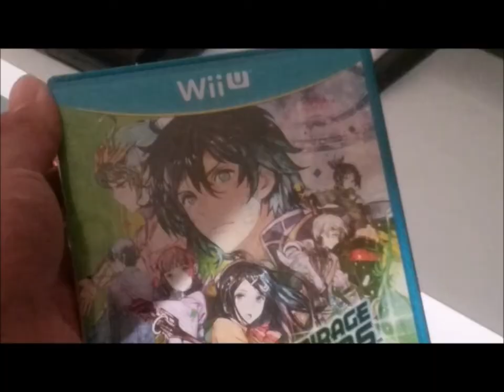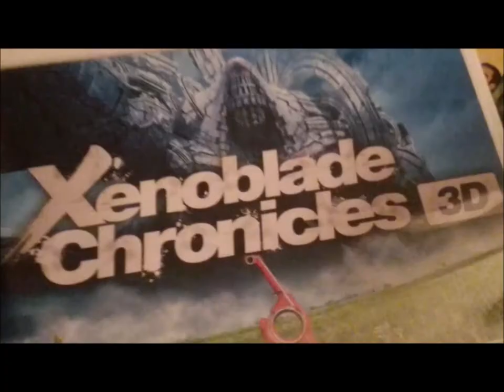Nintendo Direct Reaction Parody September 2019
A video parody of my reaction to the Nintendo Direct on September 4, 2019. Just for fun and laughs.